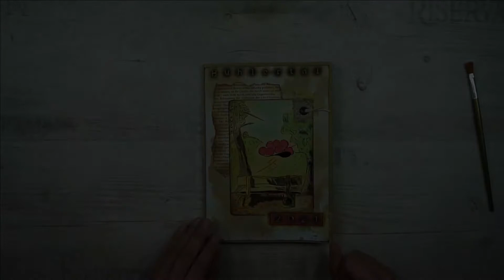Junk Journal-Teile altern lassen - scraps in vintage style with coffee & mod podge - short&simple #6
Hier gibt es alles zum Thema Scrapbooking, Mixed Media, Junk Journal, Nähen und mehr.

Beim Basteln meines Urlaubs-Journals hatte ich ein kleines "Problem". Ich musste mein Aquarellbild schnell mal altern lassen. Hierfür wollte ich mal nicht die Distress Oxide Tinte verwenden.
Also musste eine andere Lösung her - Welche? - seht selbst ;o)

Danke, sagt die liebe Judith aus dem Mädchenzimmer!